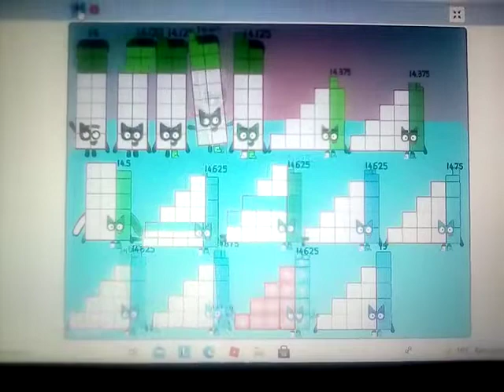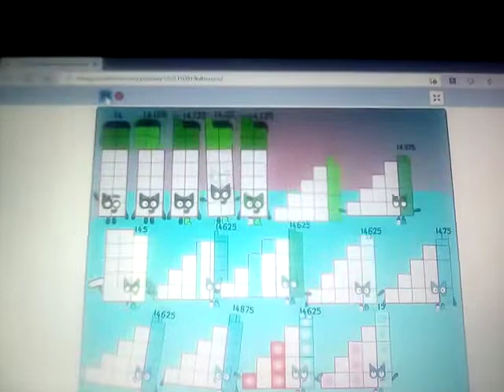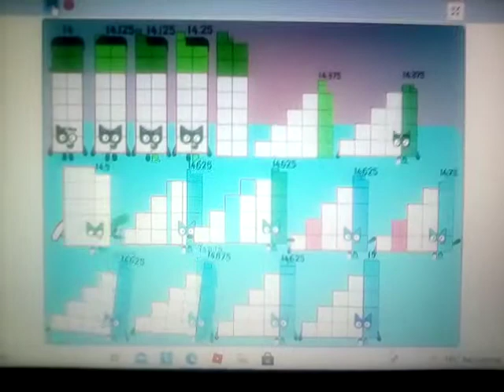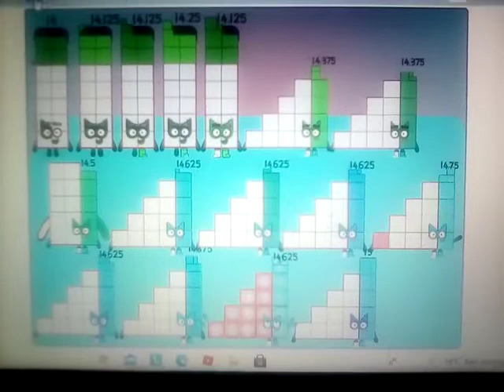numberblock band 14.0625-15